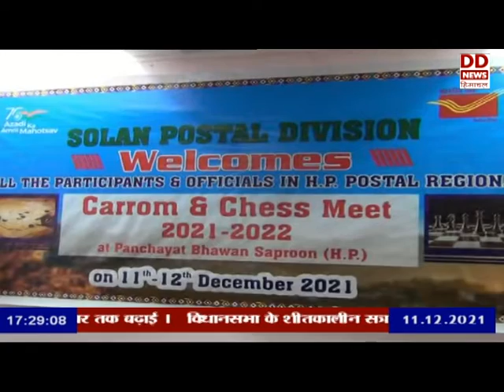सोलन में डाक विभाग की दो दिवसीय राज्य स्तरीय कैरम व चेस प्रतियोगिता आज से शुरू